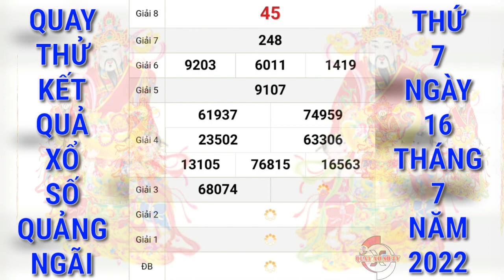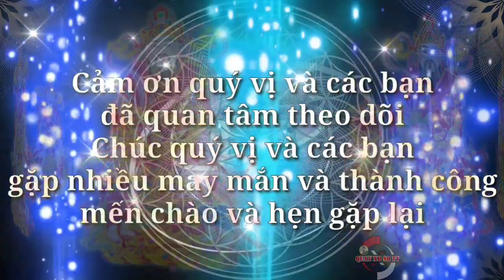Quay Thử Xổ Số Quảng Ngãi Hôm Nay Ngày 16/7/2022 | Quay Thử XSQNG | Xs Quảng Ngãi | QUAY XO SO TV